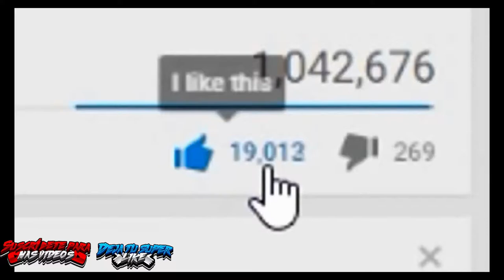SERA POSIBLE QUE LAS GLOO TE CUREN LA VIDA EN FREE FIRE *EPICO* | SHAGGY